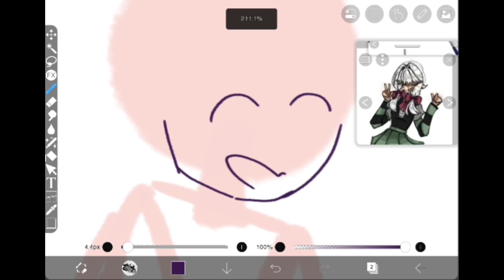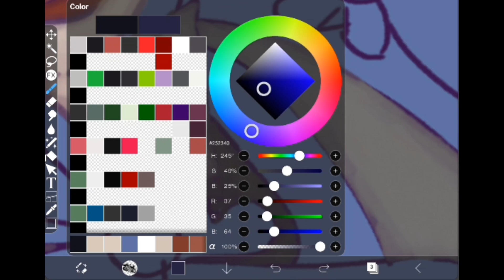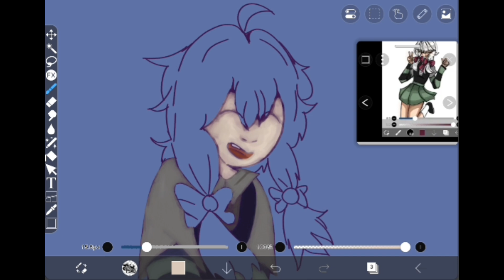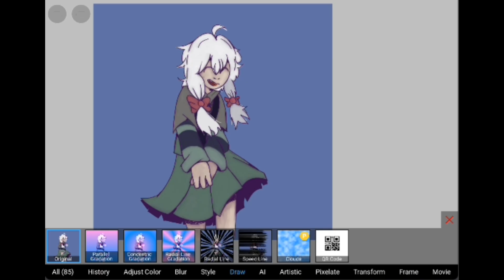I saw the words "art challenge" and got a little excited ‎@eliza-what